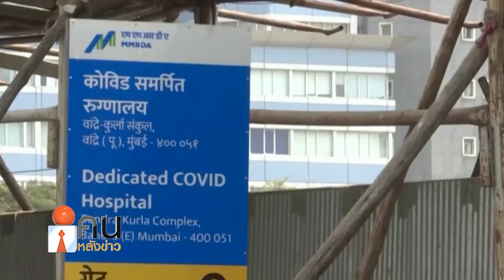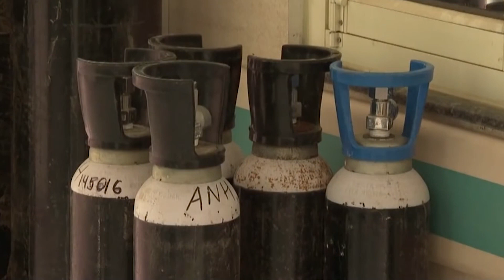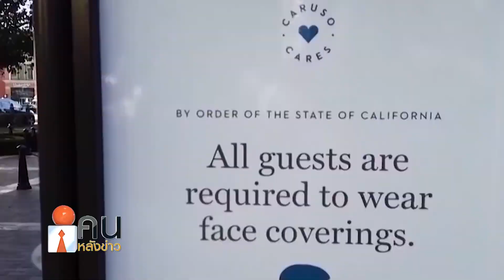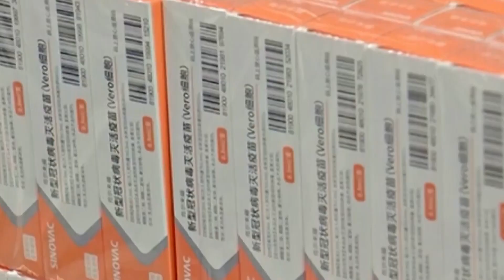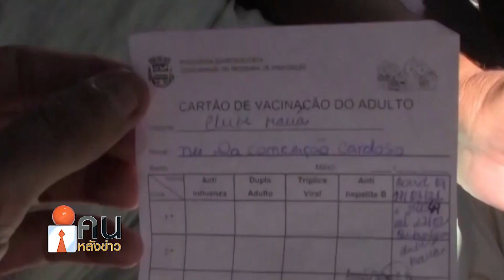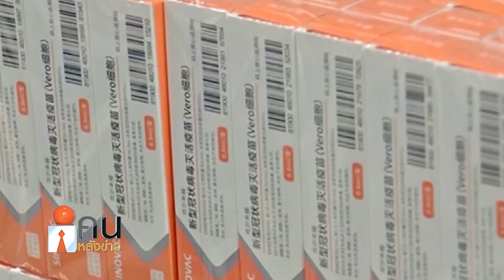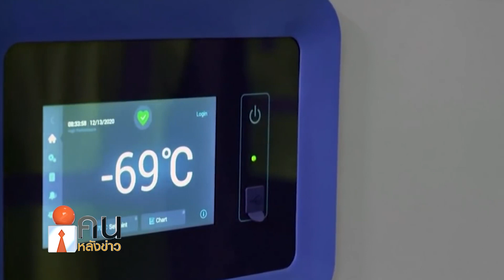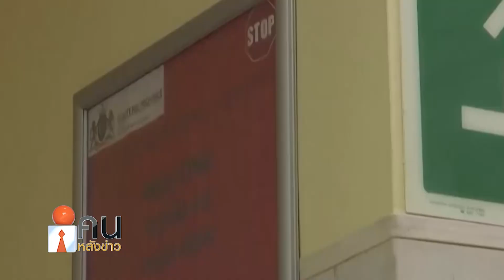อัปเดตข่าวโควิด-19ทั้งในประเทศและต่างประเทศ